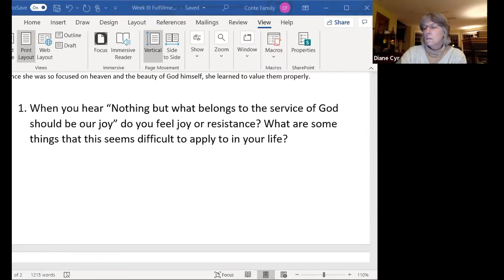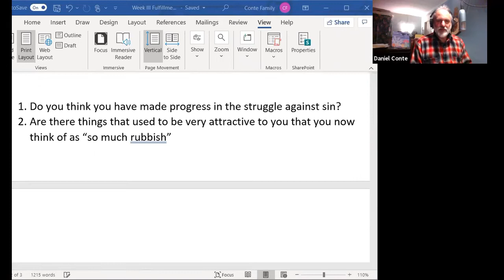Week III Fulfillment of All Desire Book Study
This is a recording of a book study that took place in our cluster via zoom.
The Book is Ralph Martin's "The Fulfillment of All Desire A Guidebook for the Journey to God Based on the Wisdom of the Saints"

Week 3
 5. The Transformation of Thought, Desire, and Action, 6. The Struggle Against Sin,